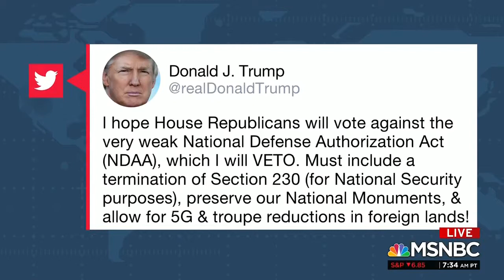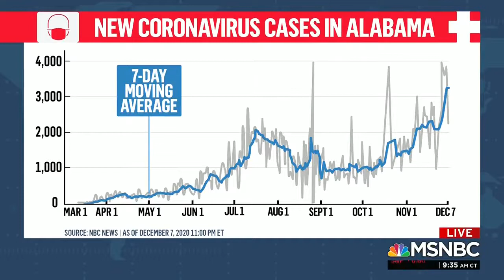Rep. Palmer with Hallie Jackson on COVID Relief, NDAA, 2020 Election, Etc.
Congressman Gary Palmer joins MSNBC's Hallie Jackson to discuss pending COVID relief packages, the National Defense Authorization Act, the legal challenges surrounding the 2020 election, and more.
Congressman Gary Palmer grew up in Hackleburg, Alabama and now lives in Hoover, representing Alabama’s 6th Congressional District.  He attended the University of Alabama and was the first person on either side of his family to attend college. In addition, he was a walk-on member of the football team under legendary football coach Bear Bryant.  After earning a B.S. in Operations Management, he worked in the private sector for 12 years; including nine with two major engineering construction companies, before involvement with Focus on the Family lead him to start the Alabama Family Alliance which later became the Alabama Policy Institute.

Palmer served as President of the Alabama Policy Institute for 24 years. During his tenure, the Alabama Policy Institute became a full-spectrum public policy organization that engaged in virtually all policy issues that affected Alabamians.  It is considered the premier conservative think-tank in Alabama.

Palmer also was a founding member of the board of directors of the State Policy Network, an umbrella organization for various state-based think-tanks.  He served on the State Policy Network board for six years, the last two as chairman. Leading this broad coalition of policy thinkers gave Palmer exposure and knowledge of policy problems that confront all 50 states.  When State Policy Network was founded in 1992, there were fewer than 20 state think-tanks in their network.  Today, State Policy Network has 65-member organizations.

Palmer served on four different state commissions on behalf of three different Governors. He was appointed to the Welfare Reform Commission by Governor Fob James.  He also served as an advisor to Governor James’ Aerospace, Science and Technology Task Force.  He was appointed to the Task Force to Strengthen Alabama Families by Governor Bob Riley, and the Alabama Commission on Improving State Government by Governor Robert Bentley.

In 2014, he was elected to the 114th Congress, having never served in office before. In Congress, Palmer is focused on paying down the national debt by cutting spending; regulatory reform by reducing the number and expense of federal regulations; lowering energy costs and spurring economic growth and job creation by accessing America’s vast energy resources; and replacing Obamacare with a health care plan that puts people back in charge of their health care decisions and that will truly make health care affordable and available; and protecting life in all its forms.

Palmer has been a member of the Rotary Club of Birmingham since 1993, and he is a Paul Harris Fellow.  He holds an Honorary Doctorate from the University of Mobile.  He and his wife Ann live in Hoover, Alabama.